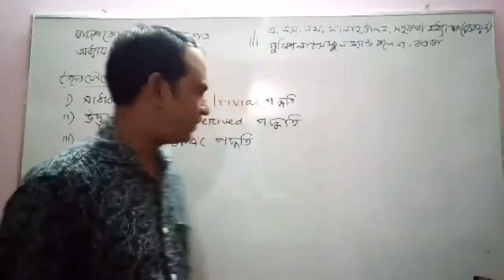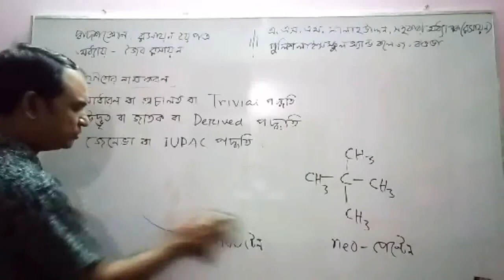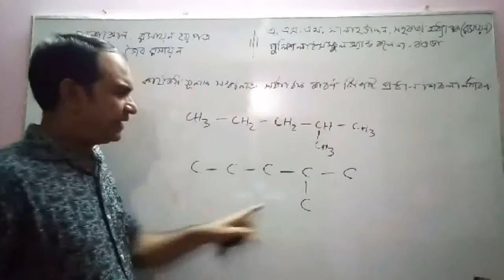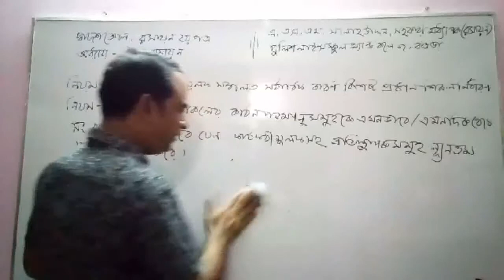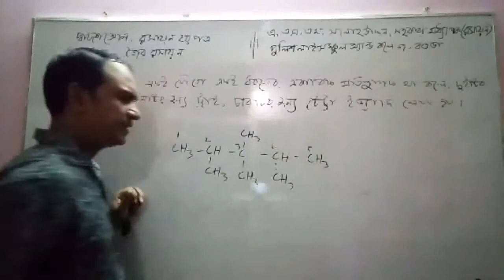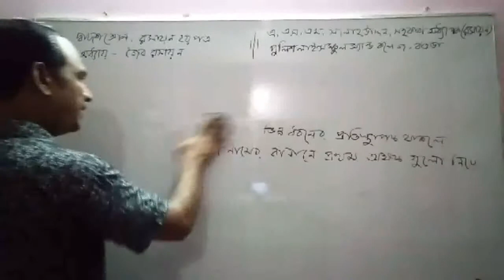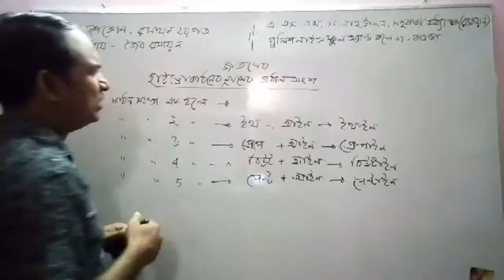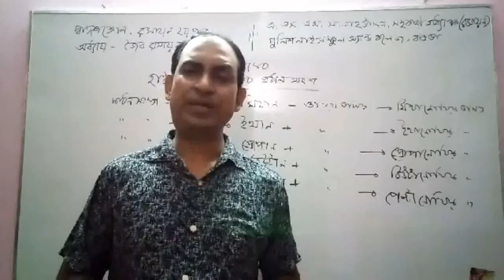জৈব যৌগের নামকরণঃ রসায়ন ২য় পত্র(জৈব রসায়ন); দ্বাদশ শ্রেণি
জৈব যৌগের নামকরণঃ
রসায়ন ২য় পত্র(জৈব রসায়ন); দ্বাদশ শ্রেণি
এ এস এম সালাহ উদ্দিন সহঃ অধ্যাপক